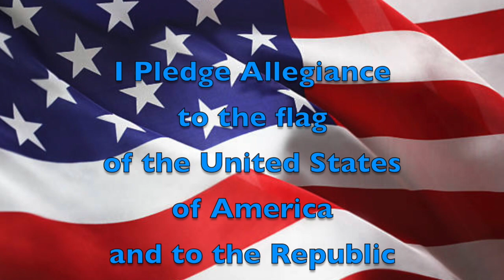October 5, 2017 "Good Morning, Mammoth Heights!"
Mr. Holtvluwer